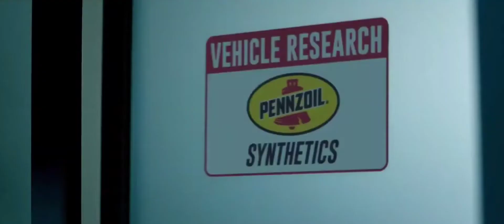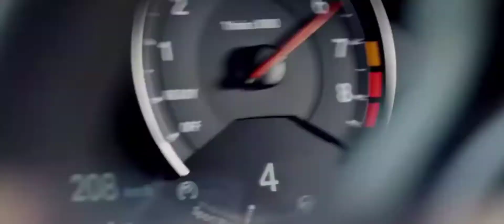Sinny, 7vvch - Numb | YELLOW M4 DRIFT